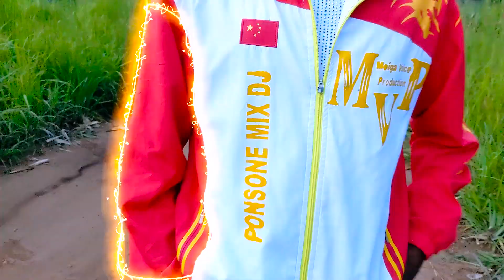Ponsone_mix_dj_moh_a_banemet_sem_kom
tout ce que tu cherches sur moi là que Dieu te donne